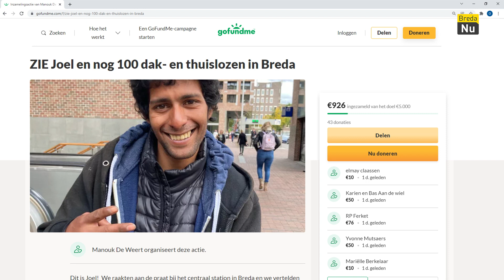Geld doneer actie voor mensen zonder (t)huis | Breda in beeld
Mensen zonder thuis een warm bericht sturen, dat is wat Manouk de Weert graag wil doen. Nu doet ze dit letterlijk en figuurlijk door deze mensen een slaapzak aan te bieden met een mooi en warm gedicht. Om 100 slaapzakken te kunnen realiseren is ze een geld inzamelingsactie gestart. Wil jij ook helpen? Doneren kan via gf.me/u/2hz5nw